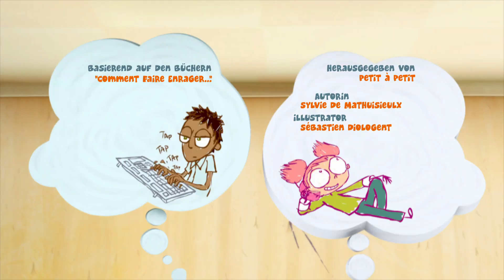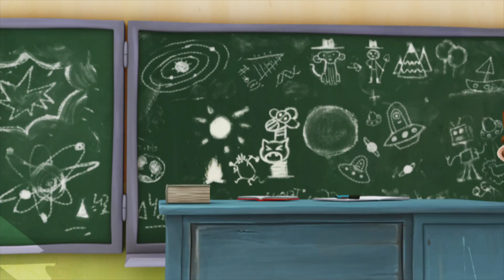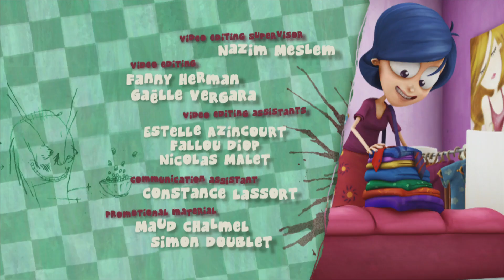Angelo! S02E31 Familia de frontieră